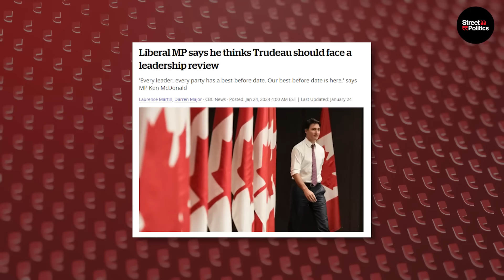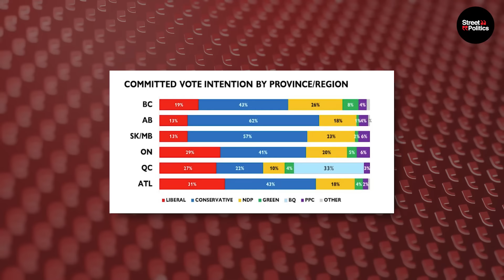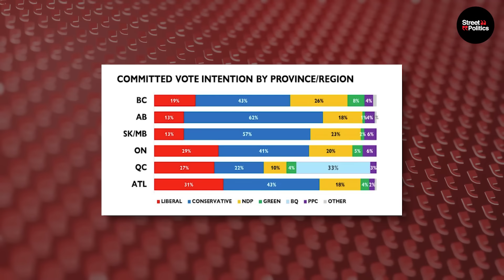Liberals REVOLT Against Trudeau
About This Video:
The Liberal sink seems to be sinking fast, and Justin Trudeau is going down with it.
With Liberal MPs calling for a leadership review for Trudeau, rumblings of discontent within Liberal ranks suggest a full-blown mutiny may be on the horizon against the Prime Minister.